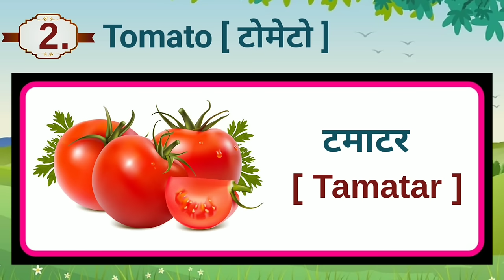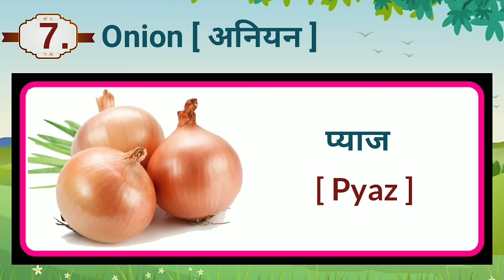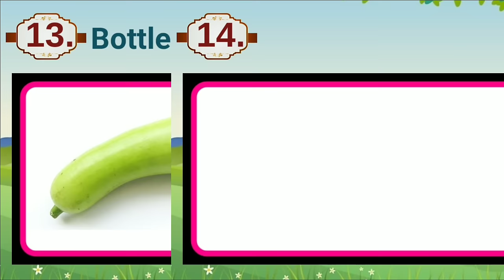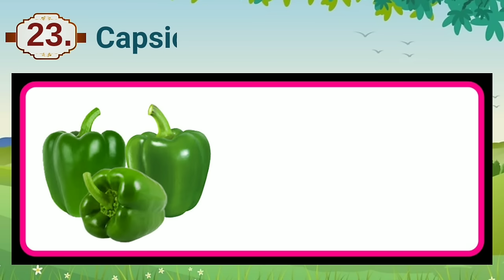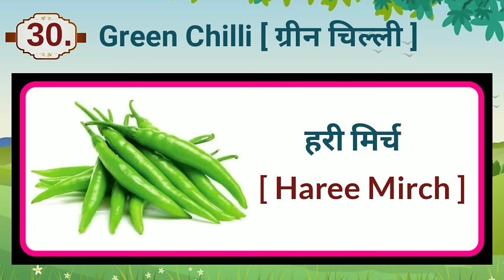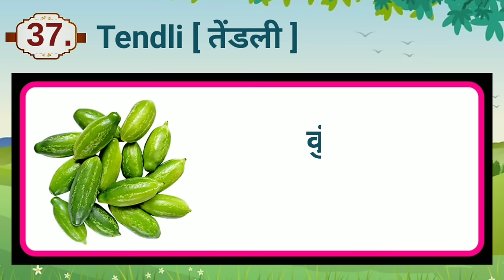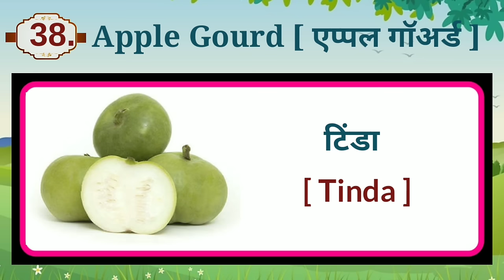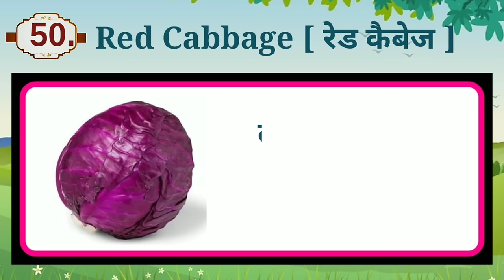Learn 50 Vegetables Name Hindi & English Both | सब्जियों के नाम | Vegetables Names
Is video me mai apko bataungi 80 Vegetables Name with Pictures
and Pronounciation.

 Cantant cover-
Vegetables Name in Hindi, vegetables Name in English, vegetables name hindi and english, vegetable name with picture,